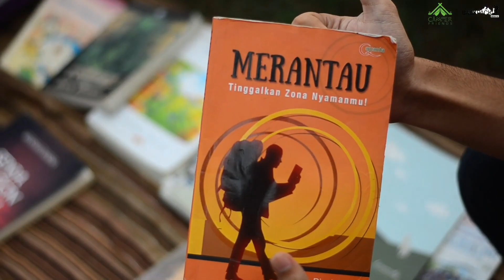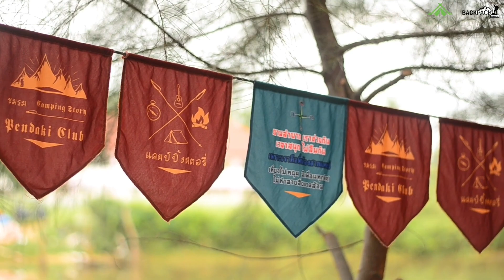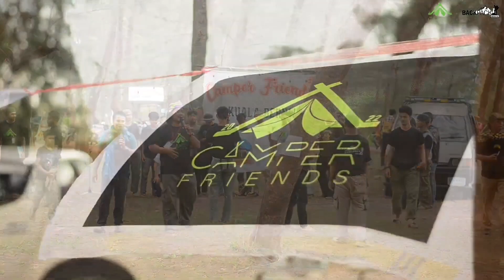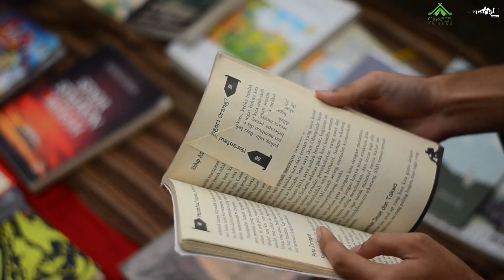Camper friend รวมพลนักแค้มป์ปิ้ง ครั้งที่2 Backpack Merantau